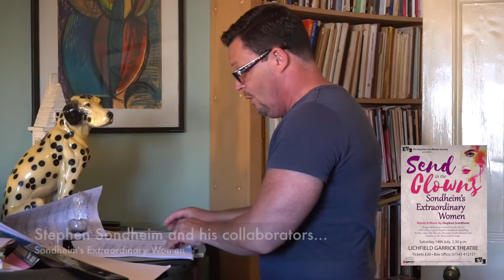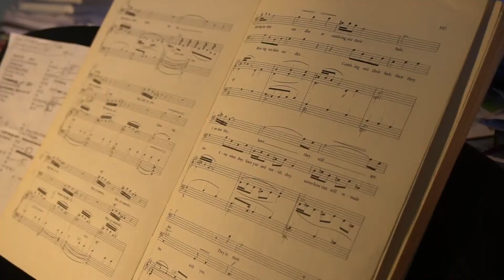In rehearsal: Send in the Clowns - "Pretty Women"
Nigel Richards rehearses "Pretty Women" with Musical Director Jason Carr in preparation for SEND IN THE CLOWNS: SONDHEIM'S EXTRAORDINARY WOMEN – a cabaret/revue created by The Stephen Sondheim Society for the 2018 Lichfield Festival.

The show celebrates the women in the musicals of Stephen Sondheim and his collaborators, from the wives, mistresses and lovers to assassins, witches and psychotic pie makers. Jason Carr (MD) will be joined by Nigel Richards, Beverley Klein, Charlotte Page and Corrine Priest.

2.30 pm on Saturday 14th July at the Lichfield Garrick. Tickets just £20 (or £16.50 to Sondheim Society members).